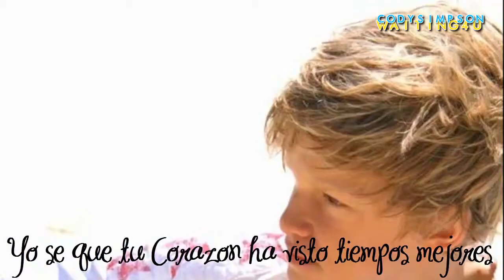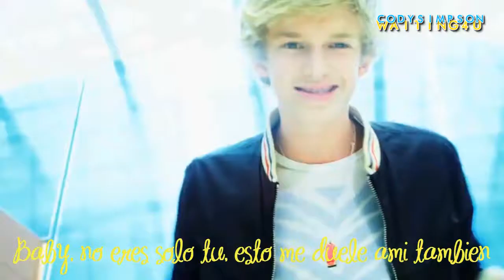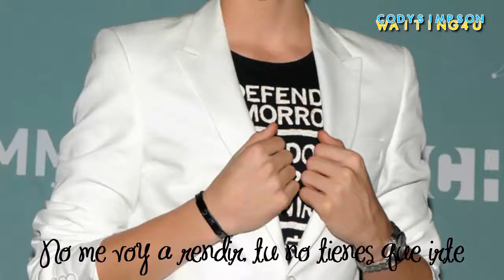Cody simpson - 'Not Just You' Traducida al Español - Coast To Coast EP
Bueno aqui les dejo los subtitulos de la canción 'Not Just You' de CODY SIMPSON, Espero les guste y disfruten las fotos.

By: CodySimpsonWaiting4U

(COAST TO COAST EP) - CODY SIMPSON